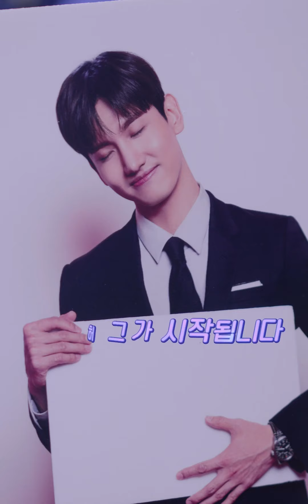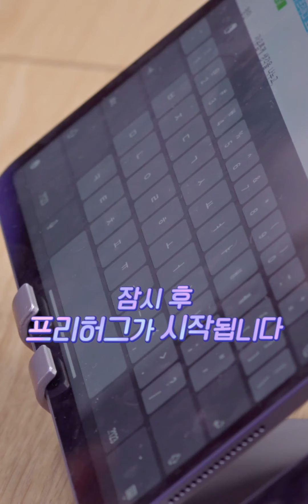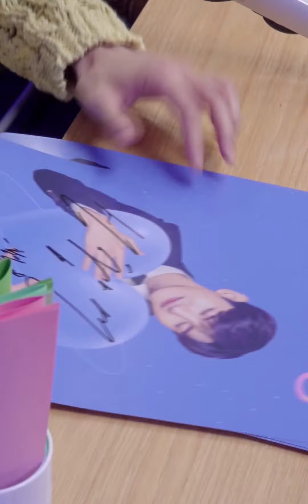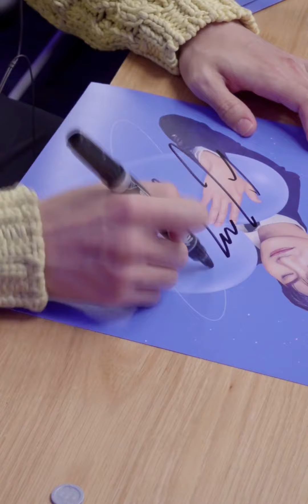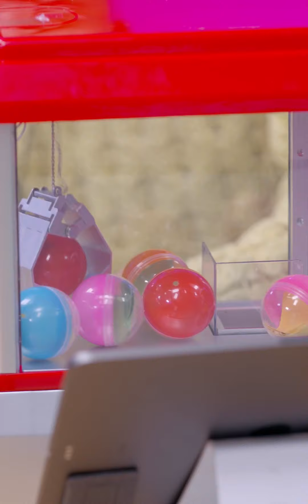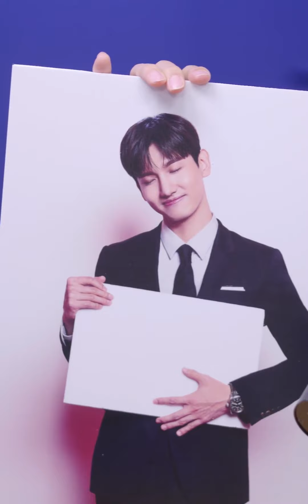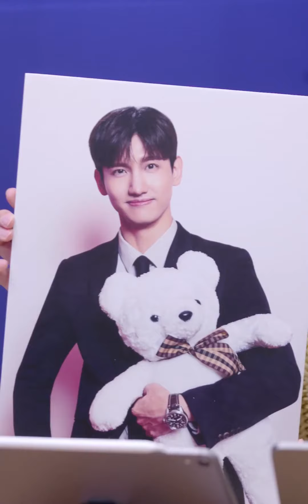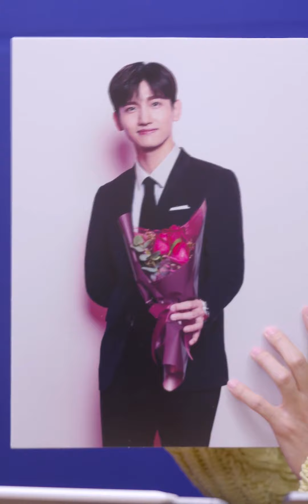[FREEHUG] EP.1 Legend Show Appears!! The Prelude Opens | TVXQ MAX CHANGMIN (210507)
TVXQ (동방신기) currently consists of 2 members: Yunho and Changmin. TVXQ debuted as a 5 members group on December 26, 2003, under SM Entertainment with the single “Hug“. In July 2009, members Jaejoong, Yoochun, and Junsu filled a lawsuit to split with SM Entertainment, claiming unfair treatment. The members’ last public performance as 5 members was on December 31, 2009 when they performed “Stand by U“.
TVXQ! Official
TVXQ’s Max Changmin is NOW. I'm here to give you a hug!
THANK U!! :)